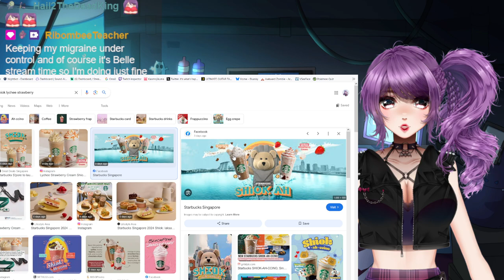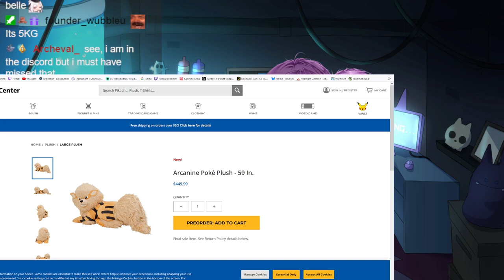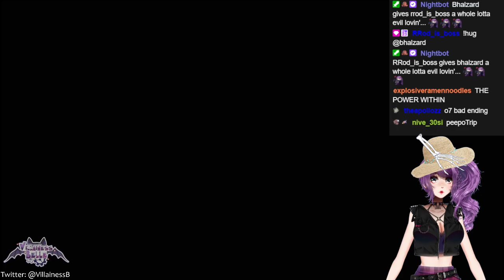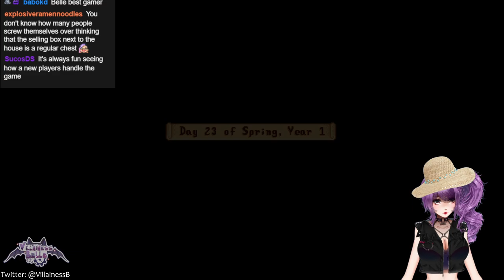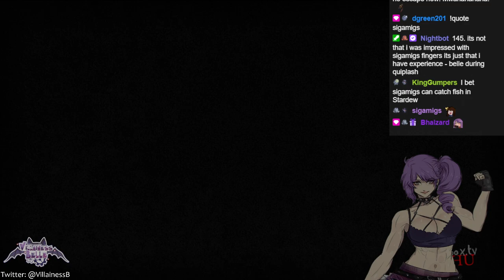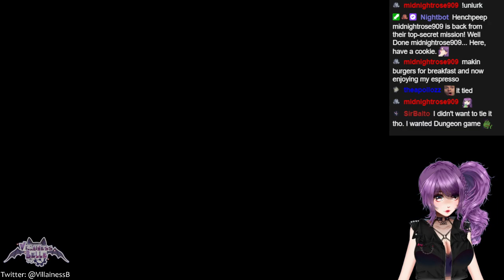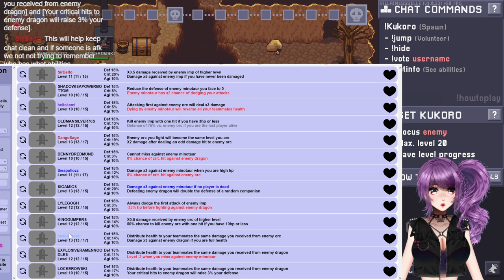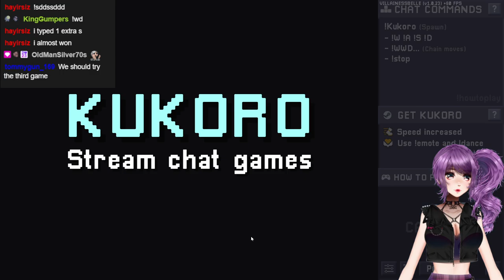Stardew Valley! (Charity Stream Reward) (✯◡✯) + Party Games with Henchpeeps ~ ﾄﾞｷ(˚ᗜ˚*)(*ﾟᗜ˚)ﾄﾞｷ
Streamed on 13th July, 2024.

0:00 - Starting Screen
7:38 - Chilling with Henchpeeps
34:04 - Stardew Valley
2:28:23 - BRB (Belle gets cookies)
2:41:49 - Party Games with Henchpeeps!
4:38:14 - Ending Screen